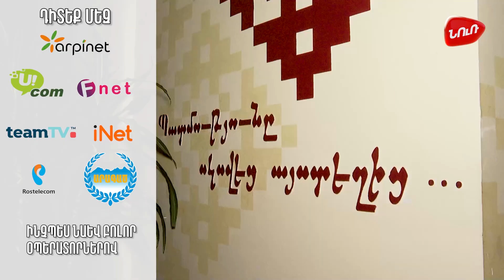Վաղվանից առաջ Backstage ՄԱՍ 11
Նոր հեռուստասերիալ՝ «Վաղվանից առաջ» շուտով․․․